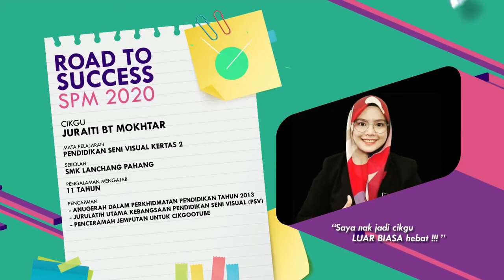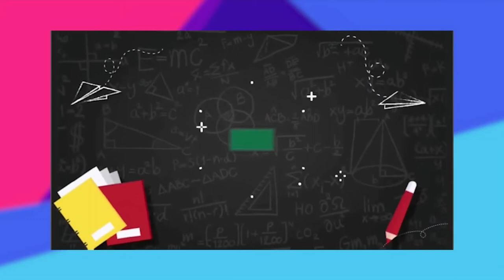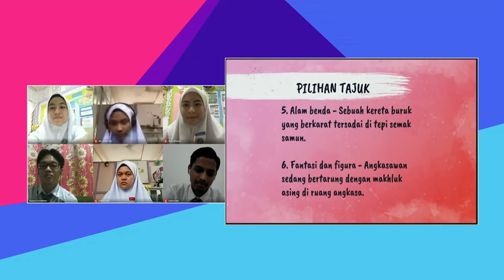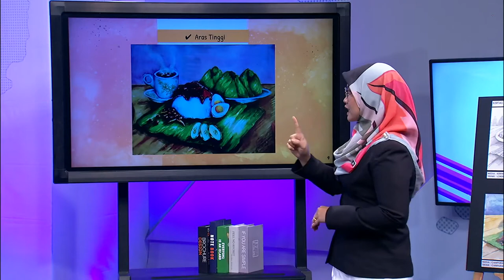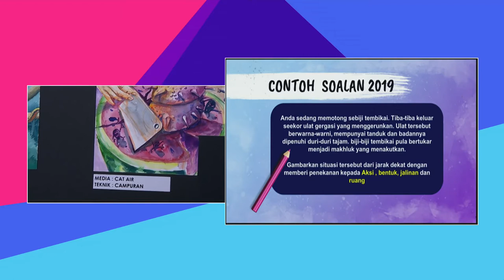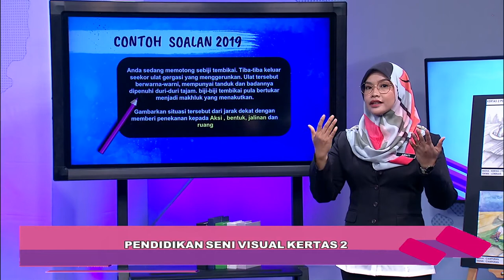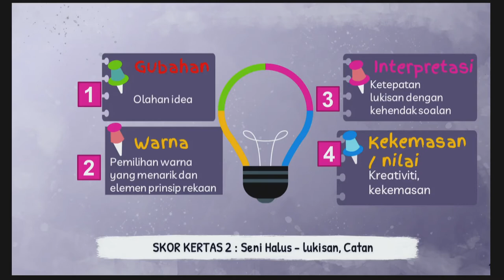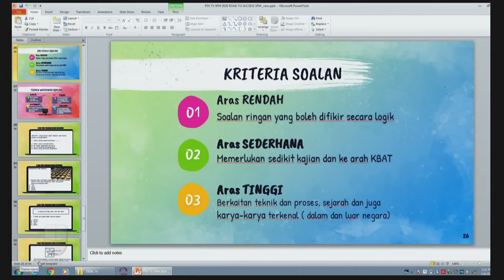Road To Success Spm 2020 Ep33 Pendidikan Seni Visual Kertas 2